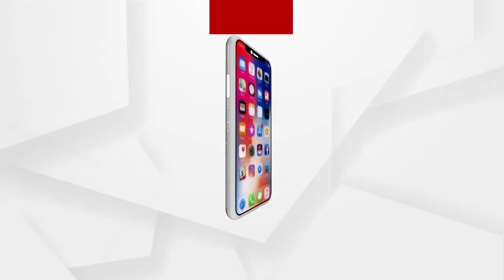ଓଲଟପୁର ଗସ୍ତରେ କେନ୍ଦ୍ରମନ୍ତ୍ରୀ ଧର୍ମେନ୍ଦ୍ର ପ୍ରଧାନ ....